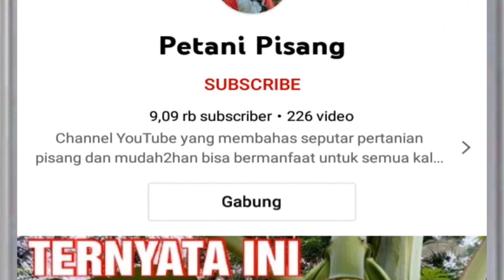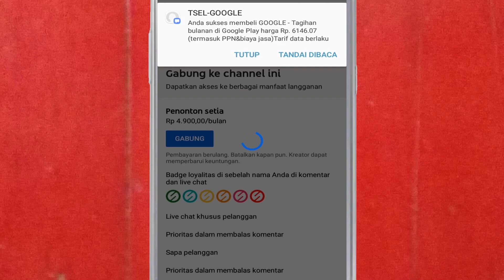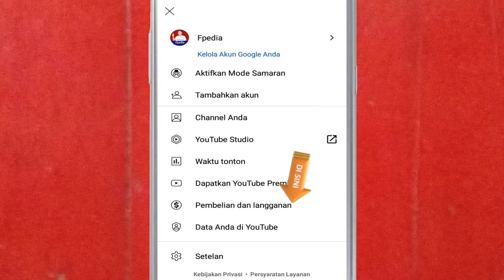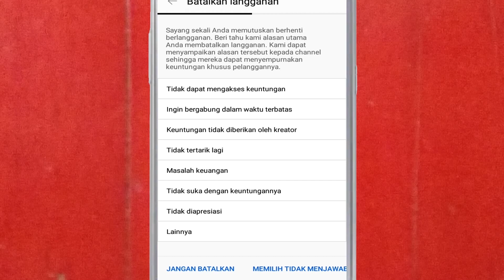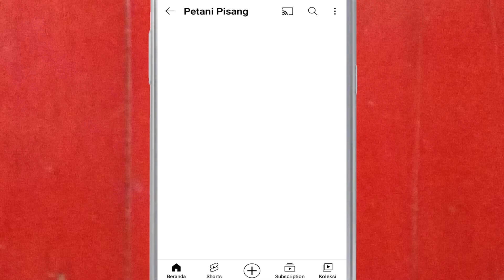CARA STOP LANGGANAN MEMBERSHIP BULANAN YOUTUBE how to cancel youtube channel membership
00:36 Cara berlangganan membership bulanan Channel youtube
01:53 Cara berhenti berlangganan membership bulanan youtube atau cancel youtube paid membership
kangtri how to cancel youtube membership or youtube channel memberships how to cancel paid channel premium membership and how to cancel youtube channel join button membership with mobile
stop youtube channel membership stop paying for youtube channel membership in the cancel youtube channel membership payment and top youtube channel membership auto renew